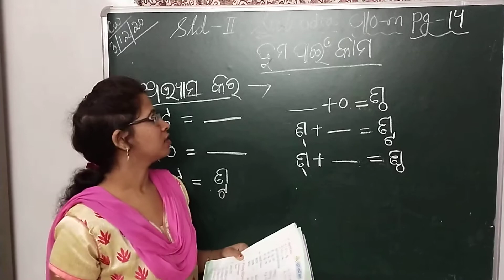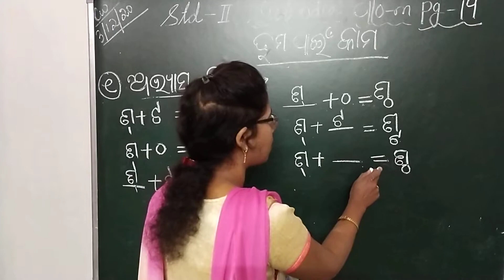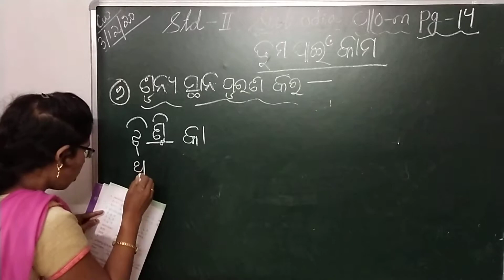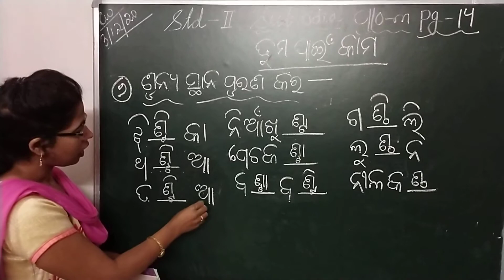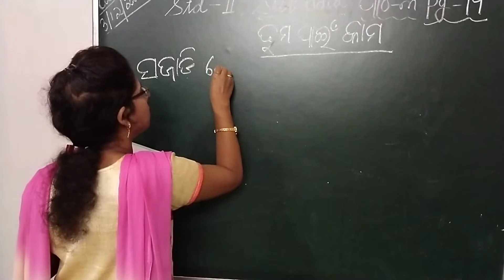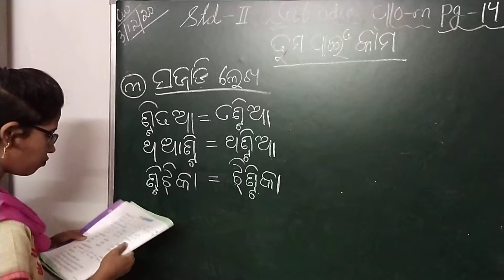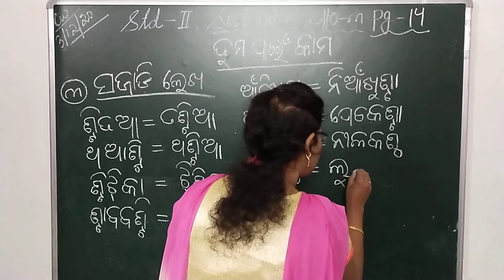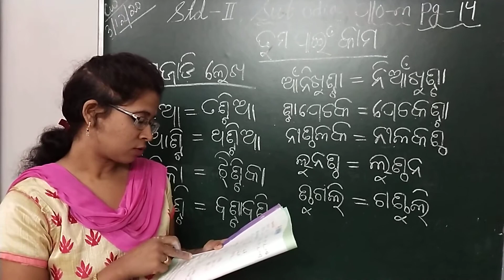Date-03/12/2020 | Std-2 Odia Classwork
Sri Sai English Medium School

Std-2 Odia Classwork for 03/12/2020